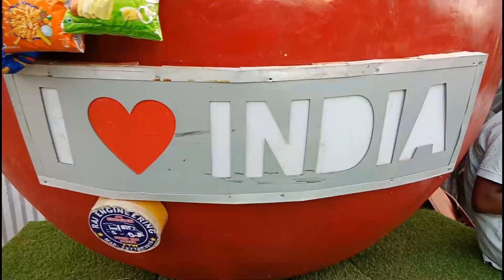Patna DisneyLand Mela |2023| International झूला |Gandhi maidan |Ujjawal Shivam Vlogs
*गया, बिहार
*Gaya tourism
*Bihar tourism
*Bodhgaya tourism
*Places to visit Bihar
*Places to visit Gaya
*Indian Heritage
*Explore Gaya ji
*Explore Bihar
*Explore India